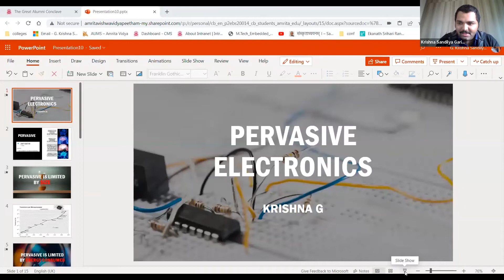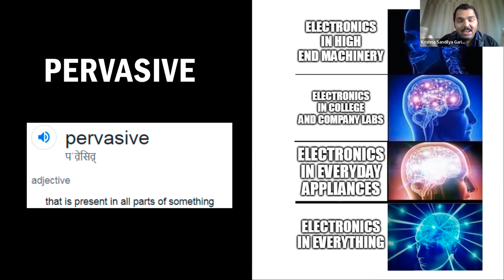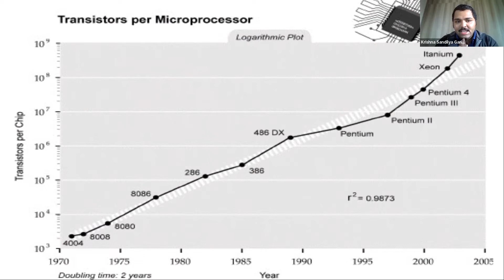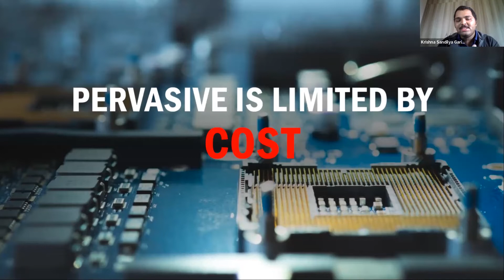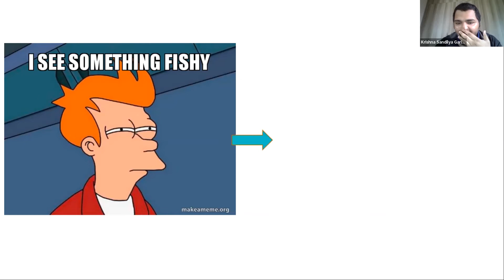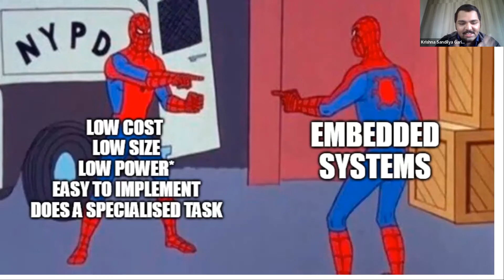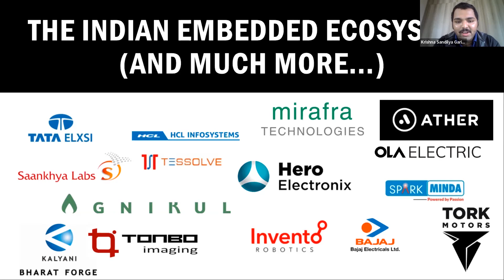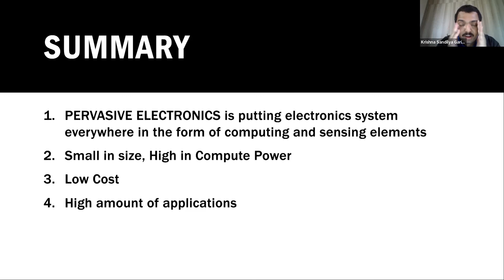The GAAC: M.Tech Session Day 2 - Entering the World of Pervasive Electronics by Krishna Sandilya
Here's the next session on the Great Amrita Alumni Conclave M.Tech edition by Krishna Sandilya Garimella, Amrita Alumnus in M.Tech - Embedded Systems who will dive into details on Entering the World of Pervasive Electronics. Here's more on the experience of specialising in embedded systems from Amrita University and the career scope and opportunities in the field.

The Great Amrita Alumni Conclave

The Great Amrita Alumni Conclave, is a full-fledged virtual webinar series led by Amrita's shining alumni. Sessions are synchronised from Amrita Vishwa Vidyapeetham's various programs and are derived as a platform for every aspirant to gather valuable information that would help you plan your career in all aspects based on their interest. These sessions will provide them with detailed information about the future scope and opportunities that each program at Amrita will provide. The sessions will last 60 minutes and will begin with an exciting panel discussion, followed by an interesting Q&A series that will be very informative for the aspirants.